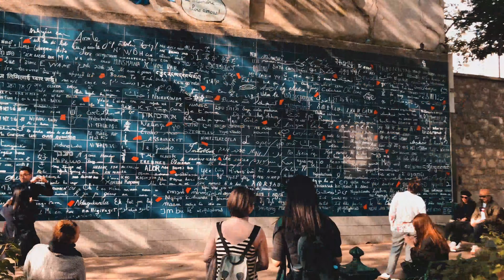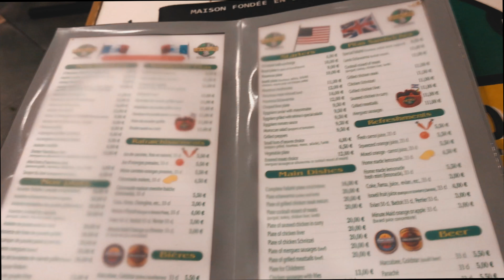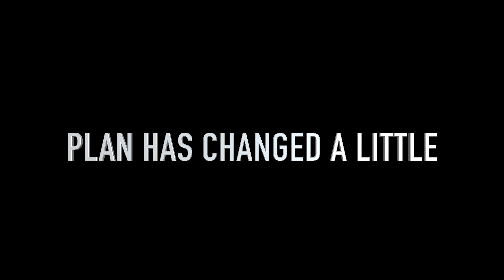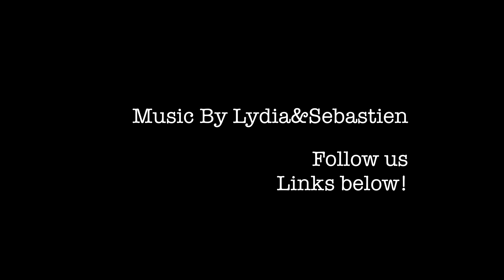A day in Paris with Lydia&Sebastien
By Productions LS Music